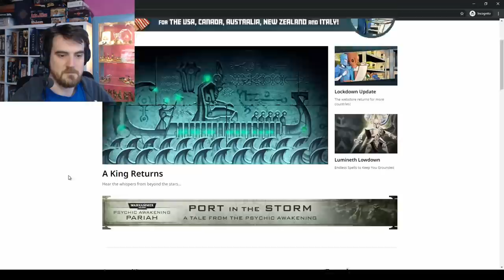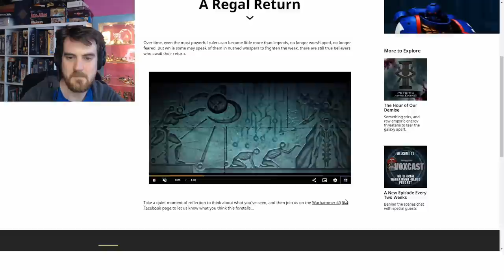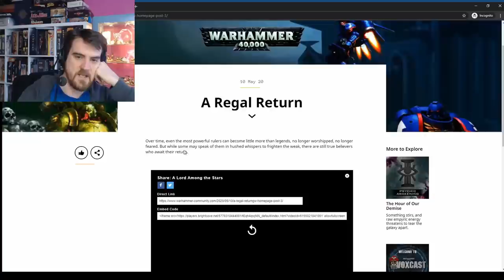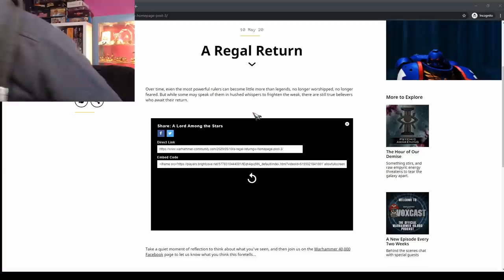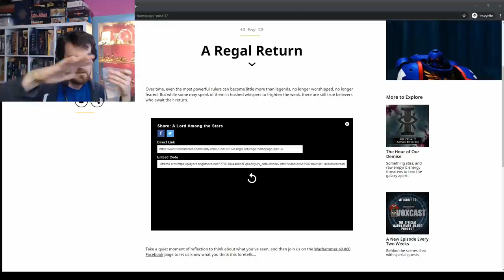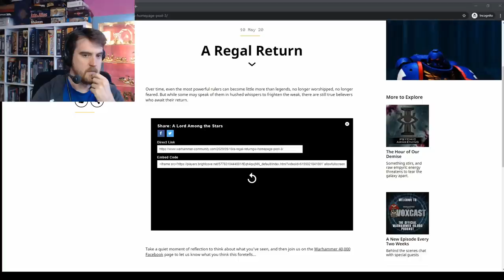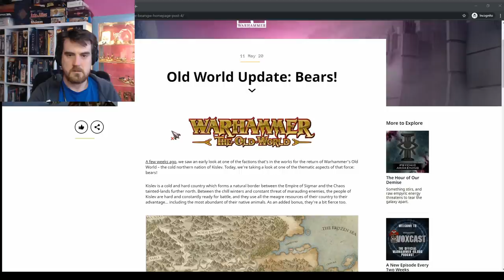TOTAL FRAMES: FRAMEHAMMER = 2! Total War: Warhammer 2 - w/ Tom & Ben! - 13/05/20